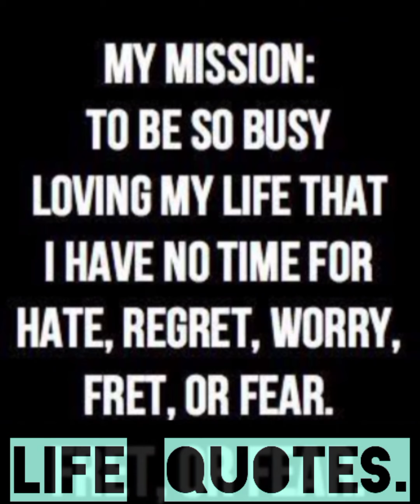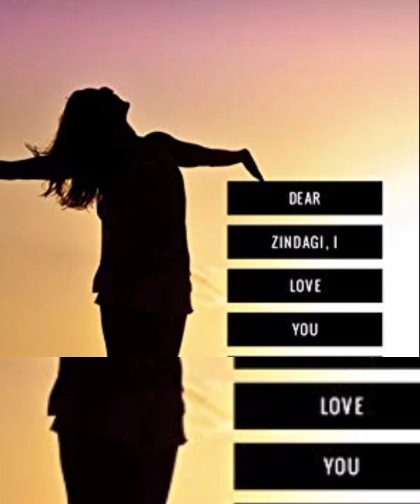Paint your Life.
Love You Zindagi Quote.

""Albert Einstein"" Ne Kaha Tha:-

Pagal Woh Hotaa Hai Joh Roz Roz Same Kaam Karta Hai, Magar Chahta hai ki Nateeja Alag Ho.”